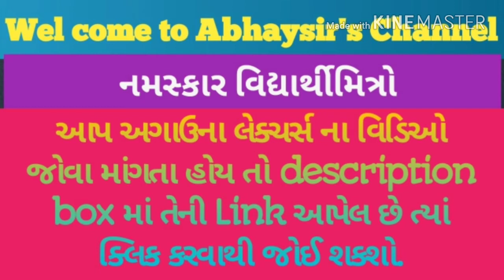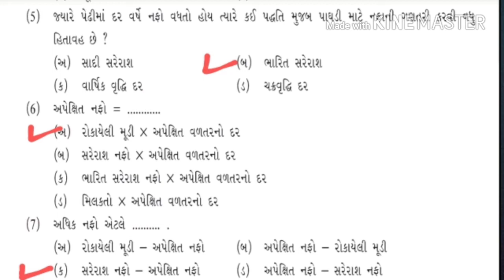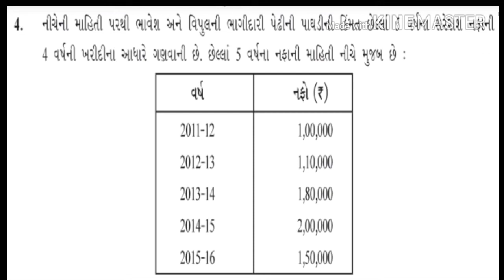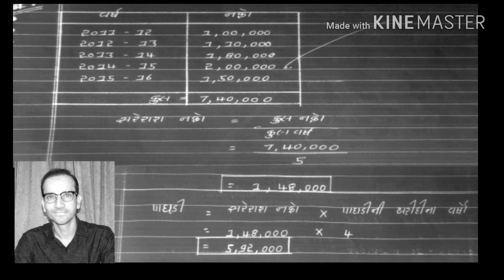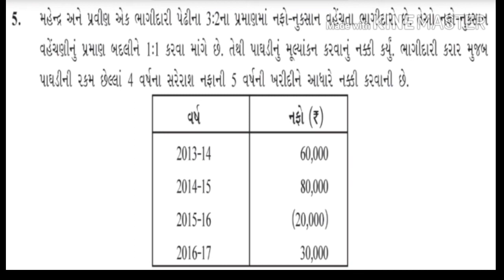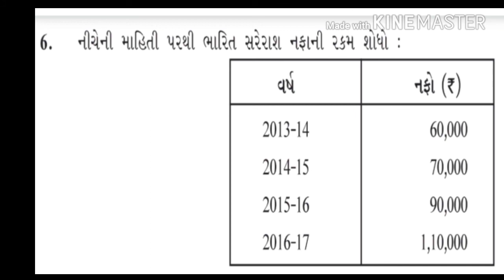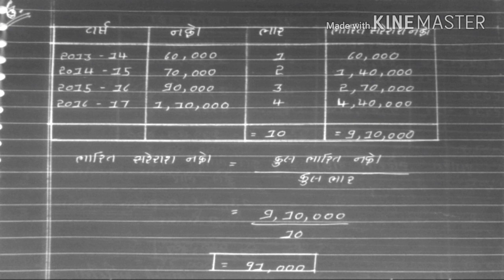Abhay sir 12th Account ch.3 Lecture 2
Abhay sir 12th Account ch.3 Lecture 2  પાઘડીનું મૂલ્યાંકન સ્વાધ્યાય દાખલા 4,5 અને 6
Past video links given bilow